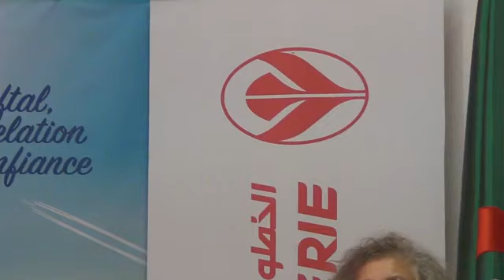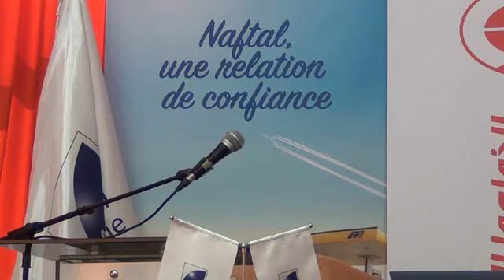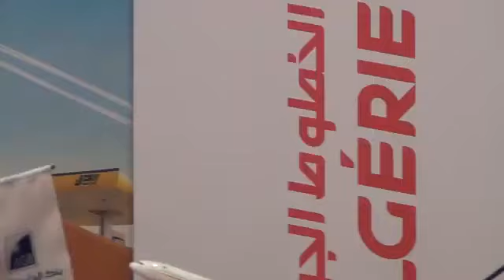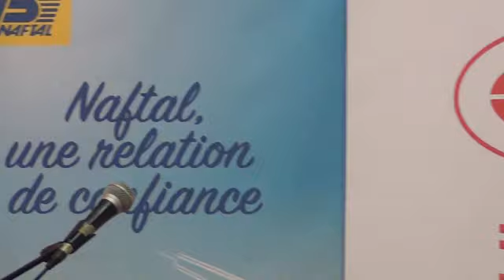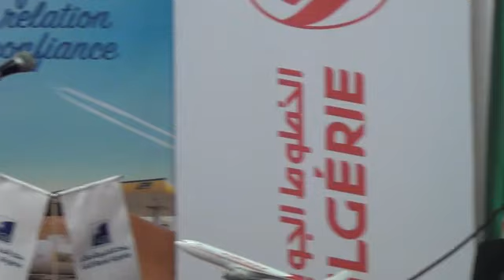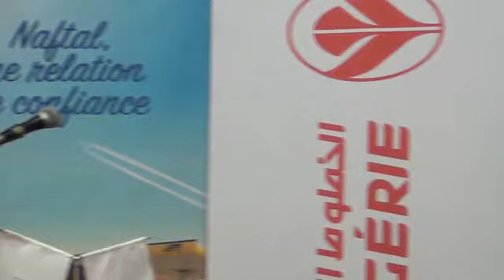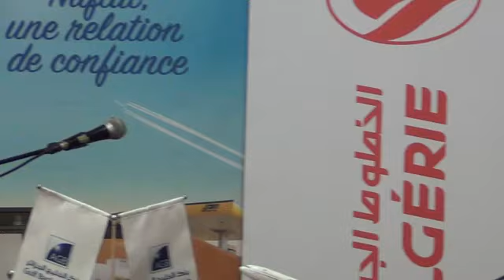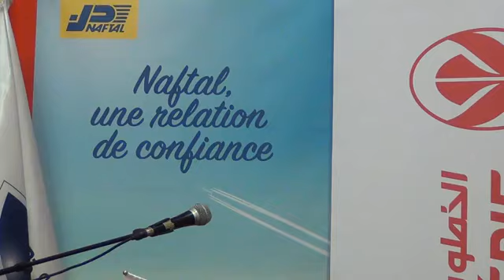Colloque International sur Cheikh Abdelkrim DALI.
Conférence de la matinée du 27 Avril 2024 du colloque.
Vidéo signée par Mr et Mme Guellati.